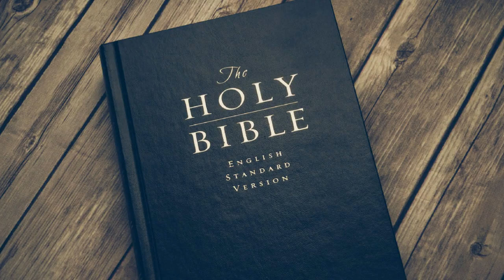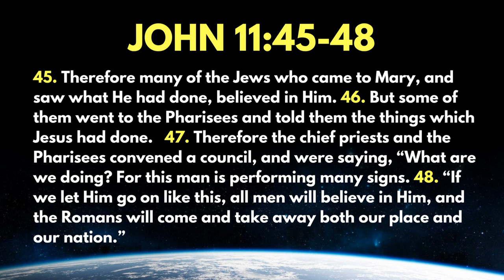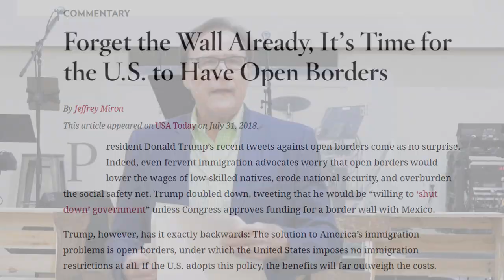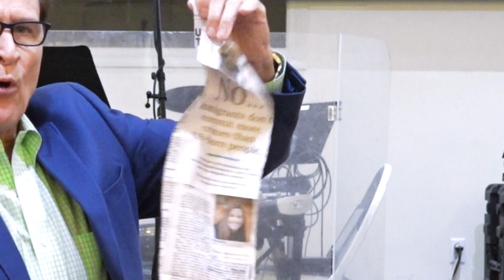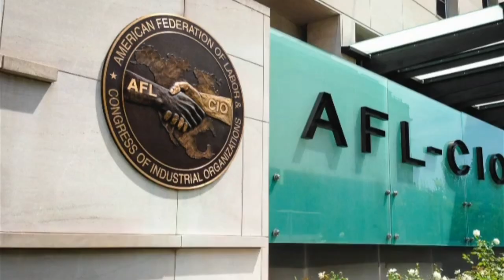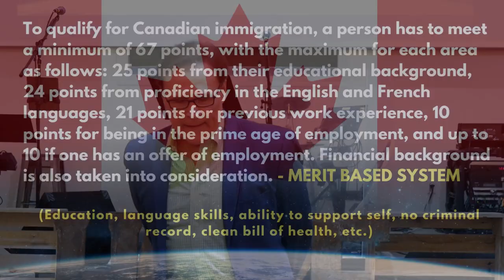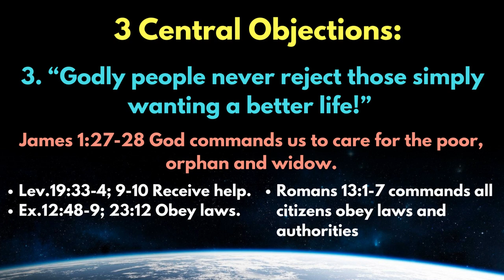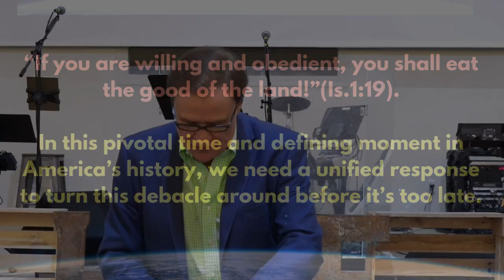The Biblical Worldview on Immigration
**A special thank you to Wayne Grudem and Prager University for contributions to the video**

In the last election, the number one issue was immigration and the controversial question to building a wall. To this day, it remains the central issue and there is much confusion and controversy! What does the Bible teach on this most important subject?